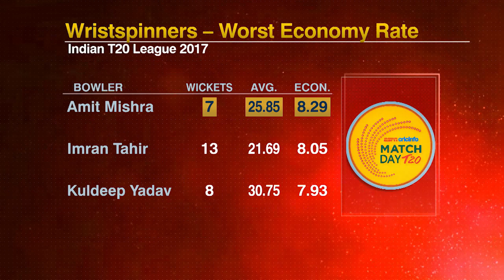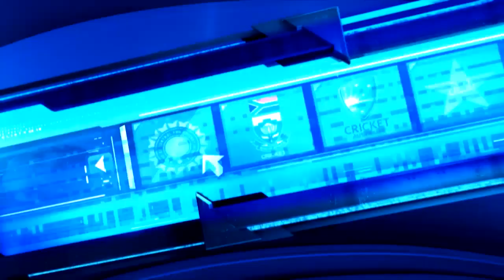Bangar: Mishra needs to analyse his bowling under pressure